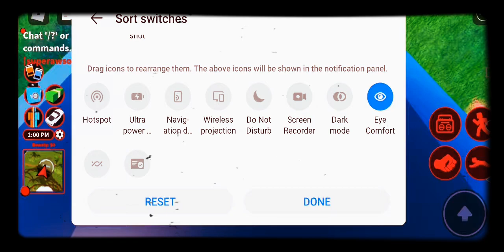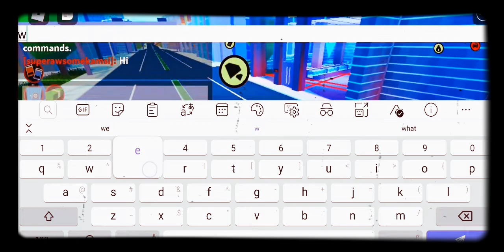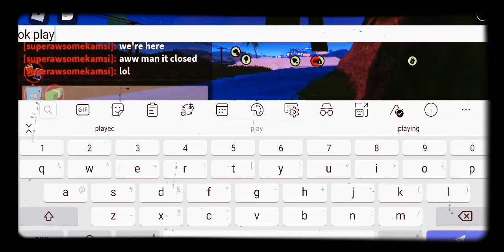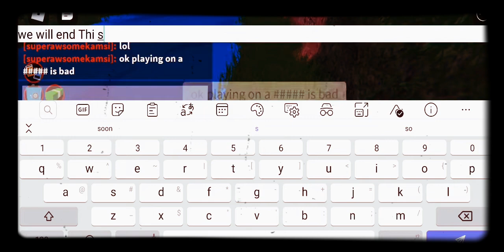Playing RobloxJailbreak on mobile(didn't go well)